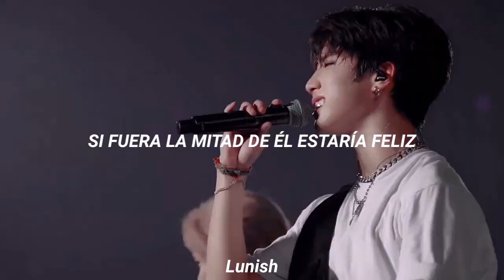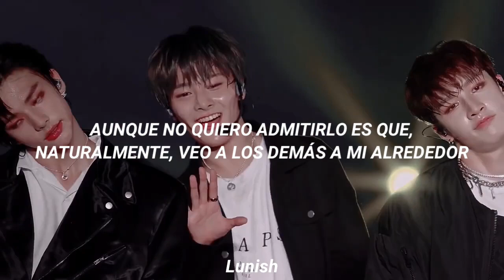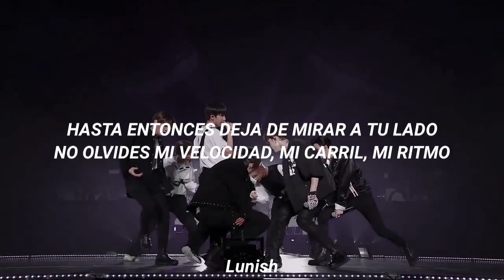Stray Kids - My Pace [SKZ2020 Live] (sub. español)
⁂ Es muy importante que me avisen
si tuve algún error ⁂

ღ Si desean alguna canción es importante
que la pidan en los comentarios ღ

Canción: My Pace
Álbum : SKZ2020
Artista : Stray Kids
Fecha de lanzamiento : 18/03/2020

☁twitter☁ (aunque no lo uso xd)

ლლლლლლლლლლლლლლლლლლლლლლლლ
stray kids my pace skz2020 live traducida al español
stray kids my pace skz2020 live live español